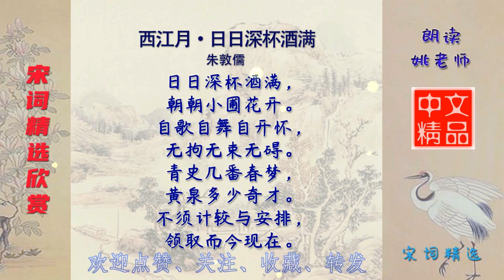西江月·日日深杯酒满 宋代 朱敦儒